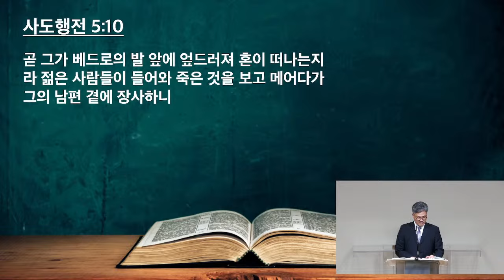새벽설교 | 헌신과 가식 | 이요한 목사 | 달라스 연합교회 (05.09.2024)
사도행전 4:32-5:11